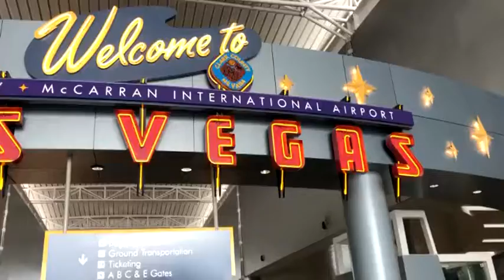Lose Weight No Cow Poo 1306 Make your stair and bag your gym with Rowie McEvoy